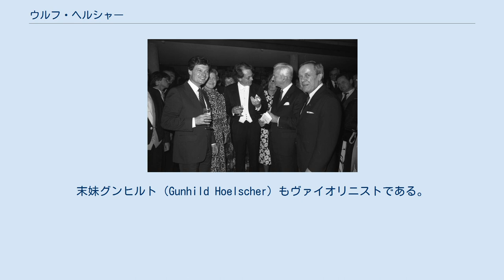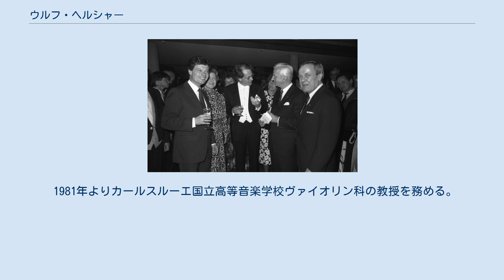ウルフ・ヘルシャー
ウルフ・ヘルシャー（Ulf Hoelscher, 1942年1月17日 バイエルン州ウンターフランケン管区キッツィンゲン – ）はドイツのヴァイオリニスト・音楽教師。
バーデン北部のヌスロッホ在住。
 父フェルディナントはヴァイオリニストで音楽教育者。
母ベティは古典的な教育を受けた声楽家であった。
弟ウーヴェは、ウーヴェ＝マルティン・ハイベルク（Uwe-Martin Haiberg）の芸名でハンブルク・ブラームス四重奏団（Brahms Quartetts Hamburg）の第1ヴァイオリニストとして活動する傍ら、ベルリン芸術大学の教授を務める。
末妹グンヒルト（Gunhild Hoelscher）もヴァイオリニストである。
 ノイシュタット・ループレヒト選帝侯ギムナジウムの教師であった父親からヴァイオリンの手解きを受ける。
その後はハイデルベルク高等音楽学校にてBruno Masuratに師事。
16歳のときケルン高等音楽学校にてマックス・ロスタルの薫陶を受け、ディプロマを得て卒業した。
3年間アメリカ合衆国に留学し、インディアナ大学でジョーゼフ・ギンゴールドに、カーティス音楽院でイワン・ガラミアンに師事して修行時代を終えた。
 1970年代から、国際的に重要なヴァイオリニストならびに室内楽奏者として活躍する。
ベルリン・フィルハーモニー管弦楽団、BBC交響楽団、シュターツカペレ・ドレスデンなどの主要なオーケストラや、ルドルフ・ケンペ、ヴァーツラフ・ノイマン、エサ＝ペッカ・サロネン、ヴォルフガング・サヴァリッシュ、レナード・スラットキン、ホルスト・シュタイン、ジェフリー・テイト、クラウス・テンシュテット、ハンス・フォンク、ブルーノ・ヴァイル、若杉弘、デイヴィッド・ジンマンらの著名な指揮者と共演してきた。
 古典派やロマン派の有名なヴァイオリン協奏曲だけでなく、シュポーアやシューマン、R・シュトラウス、プフィッツナー、シェック、コルンゴルト、ヴォルフ＝フェラーリ、ジークフリート・ワーグナー、フランケルらの不当に忘れられた協奏曲ならびに協奏的作品もレパートリーに収めている。
 現代音楽にも積極的に取り組んでおり、1972年にベルリンで、ハンス・ウェルナー・ヘンツェの「ヴァイオリン協奏曲 第2番」のドイツ初演で独奏を担当した。
その後も、オーレ・シュミットのヴァイオリン協奏曲の初演（1972年、ドルトムントならびにコペンハーゲン）や、Bülent Tarcanのヴァイオリン協奏曲の初演（1973年、イスタンブール）、フォルカー・ダーヴィット・キルヒナーのヴァイオリン協奏曲の初演（1984年、ベルリン・フィルハーモニー管弦楽団と）、フランツ・フンメルのヴァイオリン協奏曲の初演（1988年、レニングラード）、アリベルト・ライマンの「ヴァイオリンとチェロのための二重協奏曲」の初演（1989年、ハノーファー、トゥールーズ、チューリヒ、ニューヨーク、ベルリン、ヴォルフガング・ベッチャーと）を実現させてきた。
 室内楽の演奏にも携わっており、たとえばロストロポーヴィチやヴィシネフスカヤの共演者として、ショスタコーヴィチの作品集を録音している。
またミシェル・ベロフとは、シューマンやフランク、R・シュトラウス、シマノフスキのヴァイオリンソナタを録音しており、カール・エンゲルとはシューベルトのヴァイオリンとピアノのための作品を全曲録音した。
ベネディクト・ケーレンとはヒンデミットのヴァイオリンソナタを録音している。
また、ジークフリート・マウザーとは、ヴォルフガング・リームのヴァイオリンとピアノのための作品集を録音した。
ハインリヒ・シフやクリスティアン・ツァハリアスとは、ベートーヴェンの「三重協奏曲」やブラームスの「ピアノ三重奏曲 第1番 ロ長調」を録音している。
 大規模な室内楽団「ウルフ・ヘルシャー・アンサンブル」の一員としても演奏に取り組み、ブルッフの「八重奏曲」などを録音・上演してきた。
また、2006年の「モーツァルト・イヤー」に向けて室内楽オーケストラ「カメラータ・ディアナ」を結成し、南西ドイツ放送のテレビ番組でモーツァルトのヴァイオリン協奏曲やヴァイオリンとオーケストラのための断章を演奏した。
 1981年よりカールスルーエ国立高等音楽学校ヴァイオリン科の教授を務める。
また、国際的な夏季講習会でマスタークラスを主宰している。